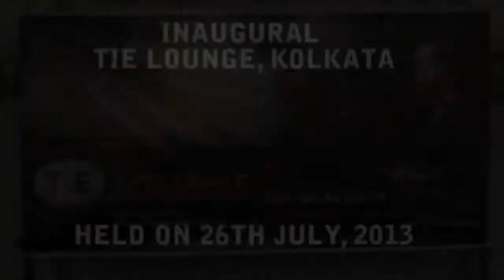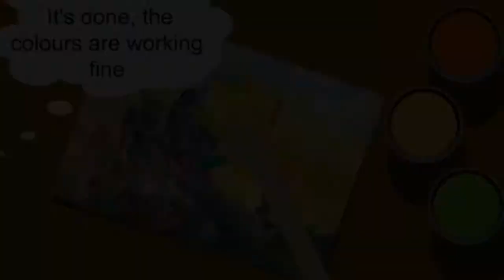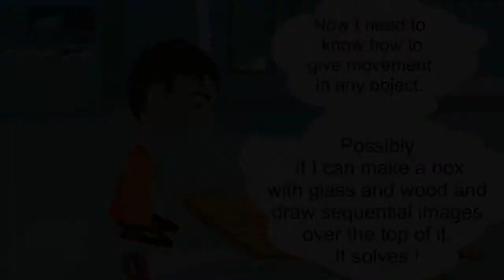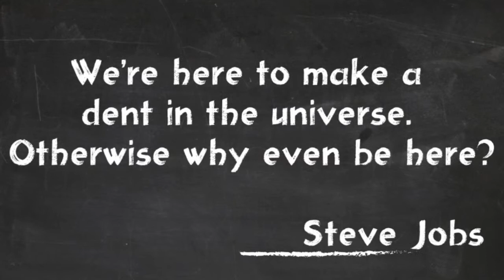TiE Kolkata Lounge - Arijit Bhattacharyya sharing about his venture virtualinfocom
First TiE Kolkata Lounge - Arijit Bhattacharyya sharing about his venture virtualinfocom on 26th July 2013 .